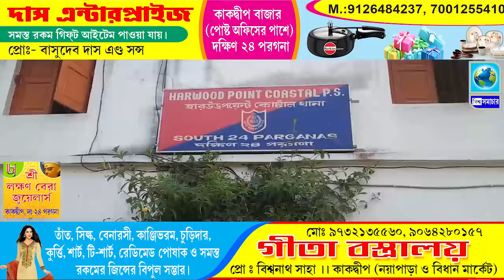কাকদ্বীপে মোবাইলে ছবি দেখিয়ে নাবালিকাকে যৌন নিগ্রহ, গ্রেপ্তার যুবক । বিশ্ব সমাচার